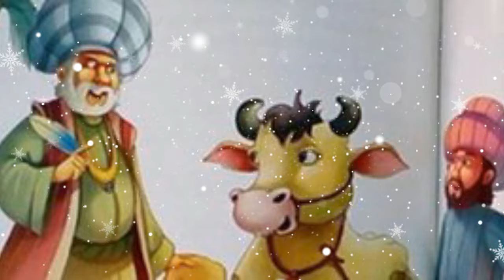KISAH LUCU ABU NAWAS " CERMIN AJAIB "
KISAH LUCU ABU NAWAS " CERMIN AJAIB "  - Qur'ani Chanel

Konten ini bertujuan berbagi ilmu untuk semua orang dan semoga terhibur serta
mudah-mudahan bermanfaat. amin.
semoga berkah. amin